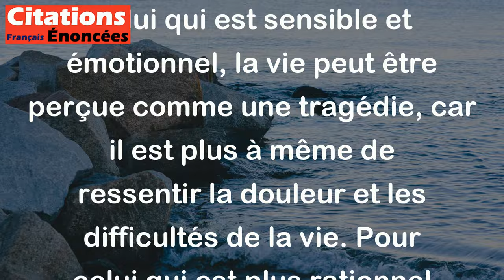La vie est une tragédie pour celui qui sent et une comédie pour celui qui pense. - La Bruyère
Cette citation signifie que la vie peut être perçue de deux manières différentes. Pour celui qui est sensible et émotionnel, la vie peut être perçue comme une tragédie, car il est plus à même de ressentir la douleur et les difficultés de la vie. Pour celui qui est plus rationnel et qui réfléchit davantage, la vie peut plutôt être perçue comme une comédie, car il peut prendre du recul et voir les situations de manière plus légère.